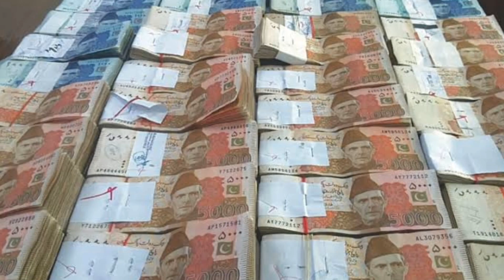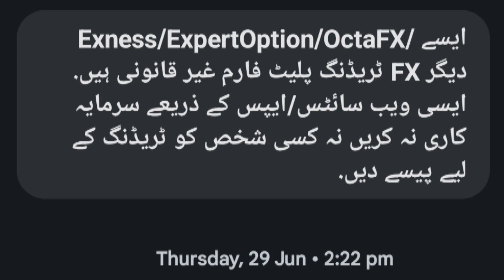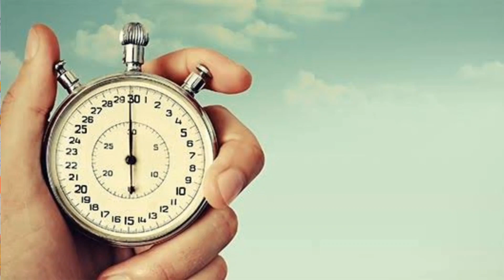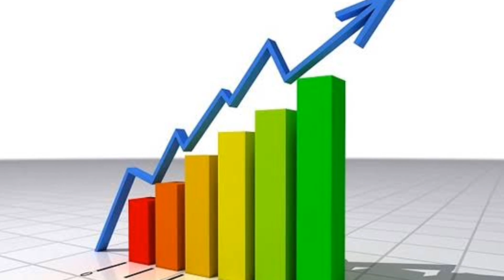How online gaming batting apps fool you |Earning apps exposed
How online gaming batting apps fool you. earning apps exposed. earning apps scam.  earning apps fraud. ida app scam.
online batting games kya hain or kese kaam karti hain?
online earning apps kese kaam karti hain?
online games se paisa kamanay ka tarika.
online earning apps kon si hain?
online earning kese ki jati he?
kya online games se paisa kama saktay hain?
kya online earning games se paisa miltay hain?